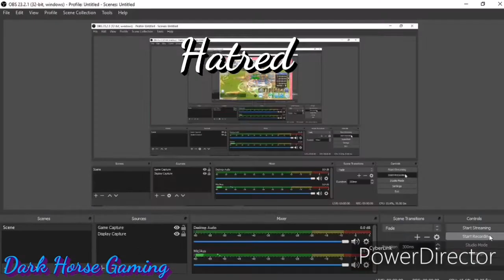Hatred(Void) WOC 03/29/20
Hatred(Void)
Vs
S I C A R I O
Extimus
(diko maintindihan name)